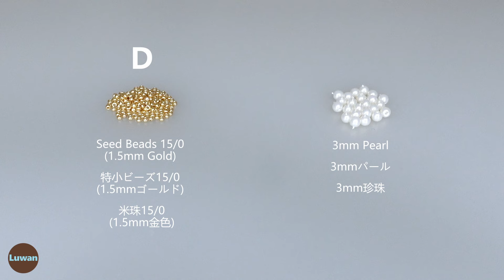【DIY】Jewelry Making Idea⁑Butterfly Bracelet⁑ Beading Tutorialビーズ蝶々アクセサリー｜ビーズステッチ｜ビーズワークアイデア｜串珠手链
Pearls and seed beads are used. I hope you enjoy this video! :)

針、糸とビーズで蝶々のブレスレットの作り方を紹介する動画です。シードビーズとパールを使用しました。この動画を見て楽しんで頂けたらと思います。:)

感谢友友们观看点赞和关注!♥ DIY串珠手链教程,介绍如何制作蝴蝶元素手链的方法。用到米珠和珍珠～希望给你带来愉快的时光。:)

　3mm Pearl
▪Oval Jump Ring 2pcs. (0.8×4.5×6mm)
▪Lobster Clasp 1pc.
▪5cm Extender Chain 1
▪Beading Thread (160cm)
▪Beading Needle (#11)
▪Tools: Two pairs of Pliers / Scissors

使用した材料：
▪ビーズ
　A: 丸小ビーズ11/0 MIYUKI♯141(2mmレッドスキ)
　B: 特小ビーズ15/0 MIYUKI♯141(1.5mmレッドスキ)
　C: 丸小ビーズ11/0 MIYUKI♯401 (2mmブラック)
　D: 特小ビーズ15/0 MIYUKI♯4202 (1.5mmゴールド)
　3mmパール
▪Cカン2個(0.8×4.5×6mm)
▪カニカン1個
▪5cmアジャスターチェーン1本
▪ビーズステッチ糸(160cm)
▪ビーズステッチ針(11号)
▪道具: ペンチ2個 はさみ

　3mm珍珠
▪龙虾扣1个
▪椭圆开口圈2个(0.8×4.5×6mm)
▪5cm延长链1条
▪织缝用珠线(160cm)
▪织缝用珠针(11号)
▪工具: 两把钳子 剪子

00:00 Image of bracelet
00:31 Materials
01:03 Start Making - Make the first butterfly
08:16 Make the connecting part
09:25 Make the second butterfly
16:06 Make loop
18:10 Weave in and trim off excess
20:17 Make the other side
24:15 Attach one side oval jump ring and magnet clasp